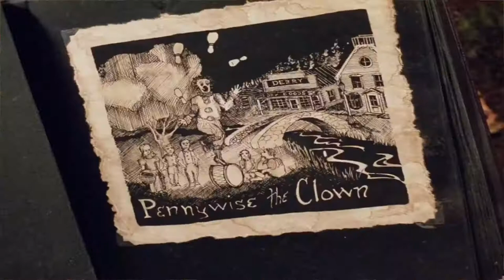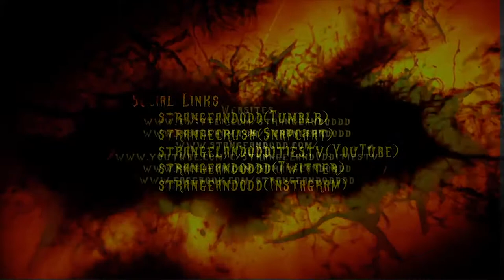Talks of Clowns & Zombies with Marlon Taylor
Marlon Taylor Interview Feb 2nd at Days of the Dead Atlanta 2018

This is Marlon's 1st convention ever. He is from Stephen King's ORIGINAL movie IT. He was a child actor and we spoke of course about the movie and his insights on the remake as well as his role he had in the hit series Z Nation. Check it out. great interview and looking forward to speaking with Marlon again in the future

Interview & Produced by
Shaun Blayer

Edited by
Hunter Wayne

StrangeLand Oddities

“ All Things Strange and Odd “

StrangeLand Oddities

510 US Highway 98 N